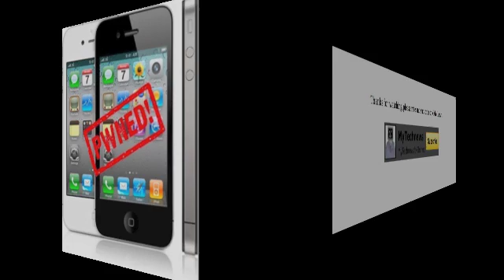SHAtter Exploit, Limera1n will Jailbreak All Existing iOS Devices Forever !